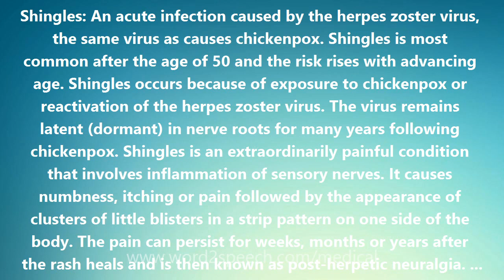Shingles - Medical Meaning and Pronunciation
Title: Shingles

Shingles: An acute infection caused by the herpes zoster virus, the same virus as causes chickenpox. Shingles is most common after the age of 50 and the risk rises with advancing age. Shingles occurs because of exposure to chickenpox or reactivation of the herpes zoster virus. The virus remains latent (dormant) in nerve roots for many years following chickenpox. Shingles is an extraordinarily painful condition that involves inflammation of sensory nerves. It causes numbness, itching or pain followed by the appearance of clusters of little blisters in a strip pattern on one side of the body. The pain can persist for weeks, months or years after the rash heals and is then known as post-herpetic neuralgia. People with shingles are contagious to persons who have not had chickenpox and can catch chickenpox from close contact with a person who has shingles. The Herpes zoster vaccine is effective in preventing or reducing the symptoms of shingles, and it is recommended for people 60 years and older. Treatment includes antiviral medication and pain medication. The term shingles has nothing to do with a shingle on a roof or the small signboard outside the office of a doctor but is derived from the Latin cingulum meaning girdle, the idea being that shingles often girdles part of the body. See also shingles pain and postherpetic neuralgia.

How to pronounce Shingles
definition of Shingles
audio dictionary
How to say Shingles
What is the meaning of Shingles
Pronounce Shingles
Medical dictionary
Medical definition of Shingles